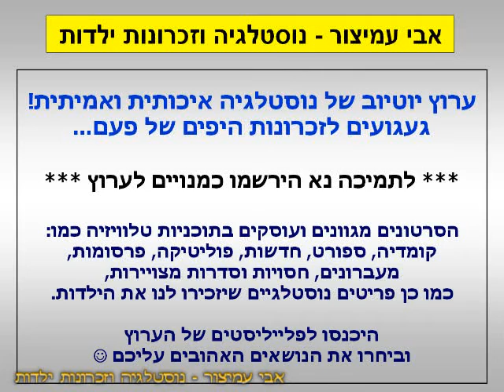הפסקת פרסומות - ליגת העל בערוץ הספורט - ערוץ 6 - ערוץ הילדים - ערוצי זהב - 1999 - סרטון #220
ערוץ 6 - ערוץ הילדים - ערוצי זהב - 1999
ליגת העל בערוץ הספורט

בברכה,
אבי עמיצור.